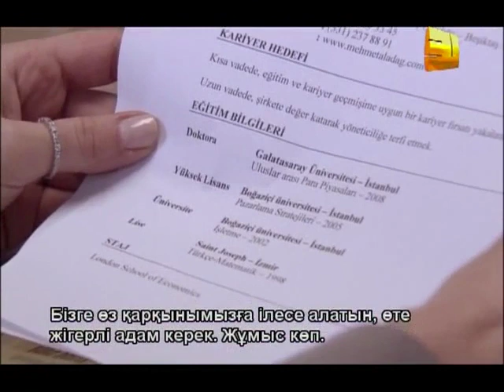План Мехмета | Любовь и наказание - серия 14